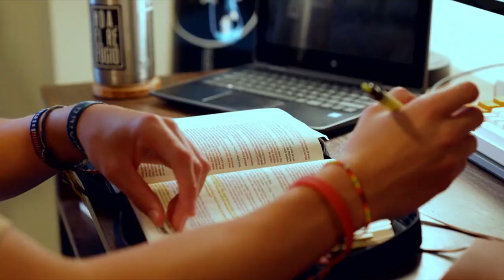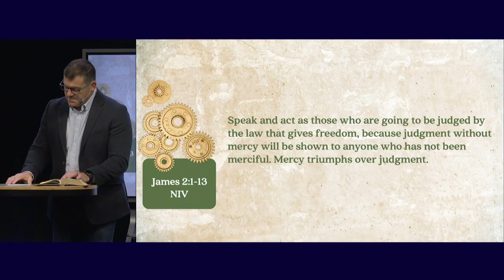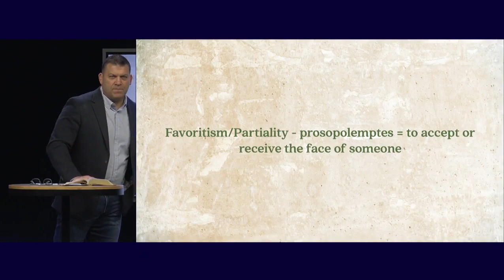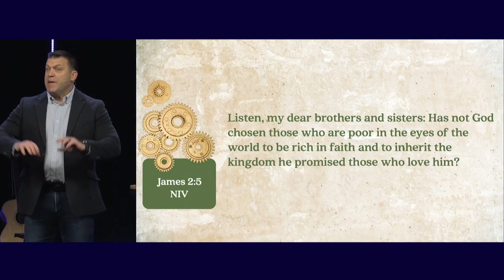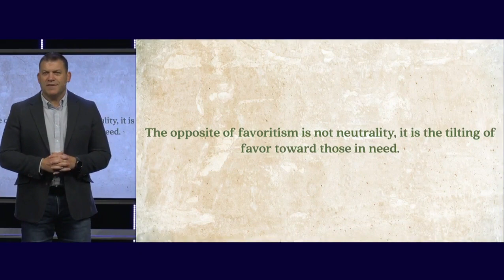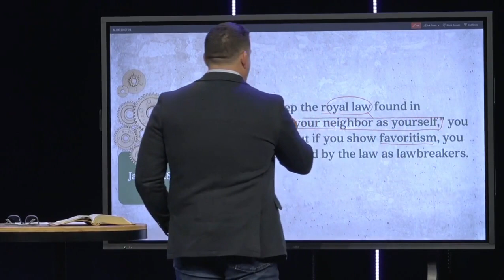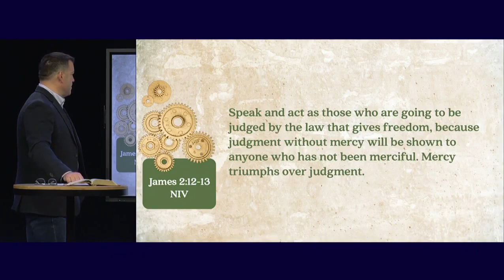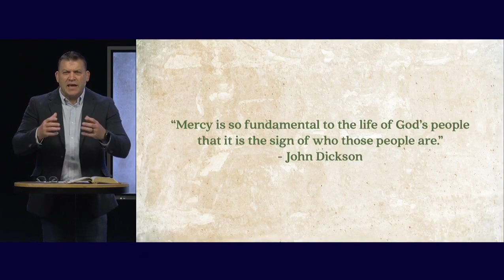James 2:1-13 (Sermon)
Series: "Faith Works"
Sermon Title: James 2:1-13
Campus: Keslinger
Date: 10/15/23
Speaker: Jeff Frazier